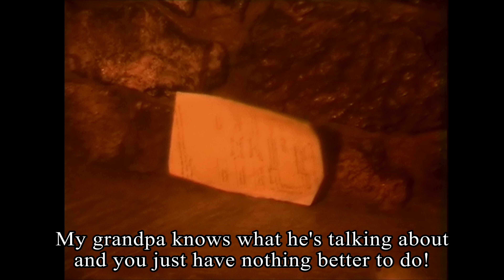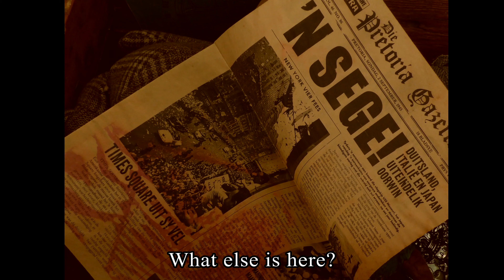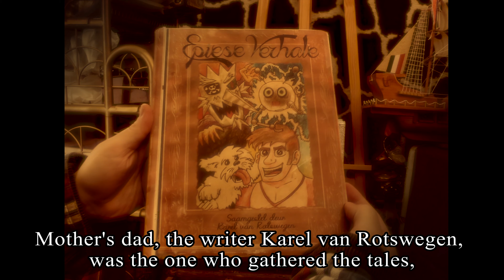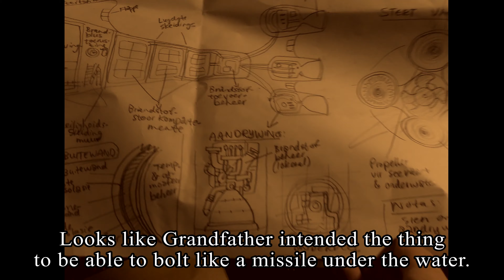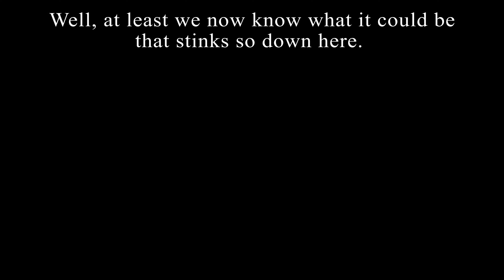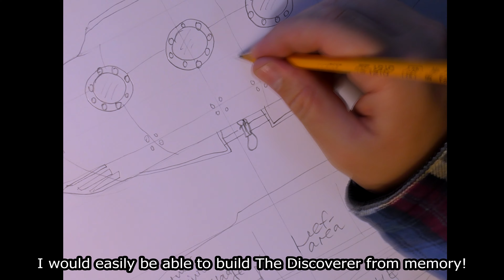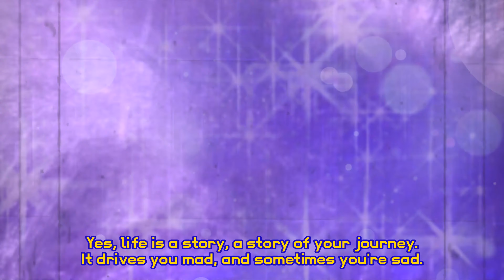EENDAG full episode 016 | NEW PLANS EXCITE!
Kevin finds the blueprint for a submarine in the basement among Grandfather Barend Sweefarend's stuff.  He believes he can create a much simpler plan based on it, kind of like he did back in that unreality he visited that time.  However, it seems in the real reality, things aren't going to be as easy as imagining them.  The submarine is actually going to cost a lot of money to build.  Meanwhile, Isadôra Gramofoon is speeding along in her little car, when she encounters a bunch of children playing soccer in the street, making her swerve off the road right through Maria Morwanki's house.  The two of them decide about what to do with these children being such a danger to society:  They need a daycare centre.